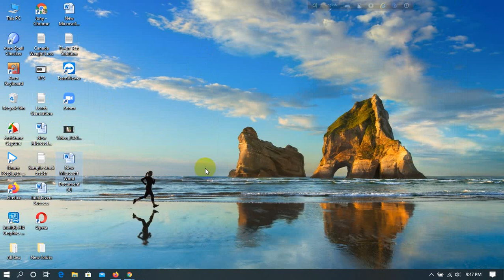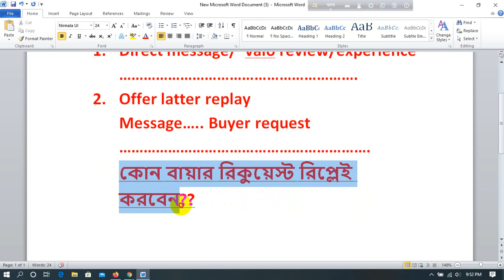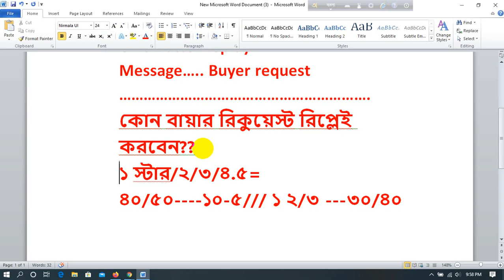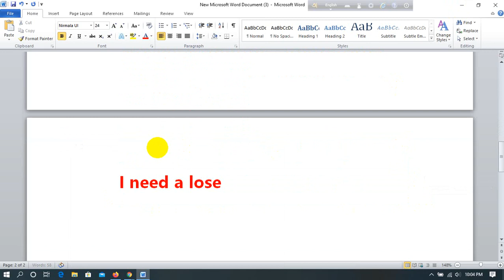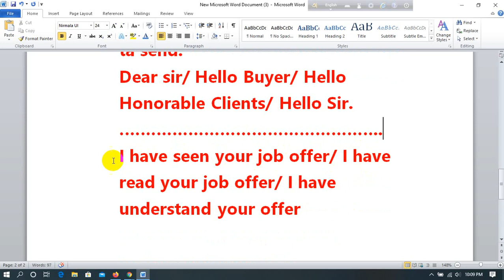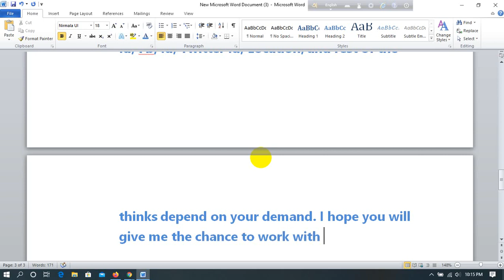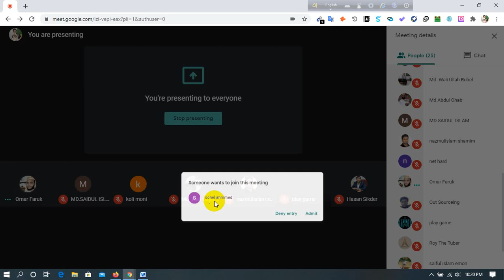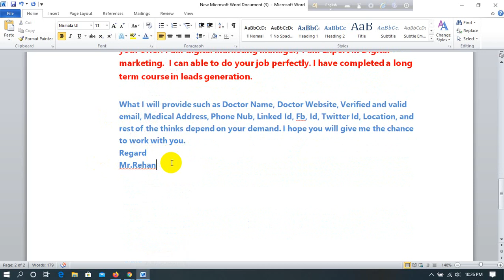How to reply buyer request for new members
If you are going to send a buyer request, keep following things in mind:

    Understanding the request and try to write it in your response
    Put your strategy how would you do it for the buyer
    Make sure to mention some of questions even if you understood everything, don’t just say that you got it and you can do it
    Mention some of similar examples or at least a few links from your past work. Don’t use portfolio links from someone else.
    Make sure to use a polite language and try to greet at the start and end. Mention your name at the end of request.
    Don’t just send a generic message to everyone

If you still have got a question, please mention me below and I will try to respond.